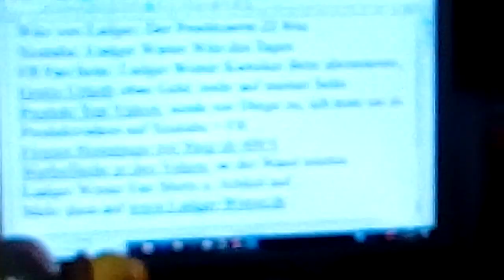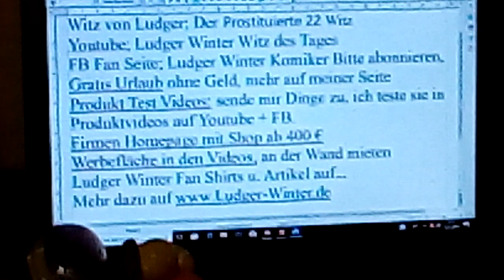1231 Witz von Ludger der Prostituierte 22 Witz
1231 Witz von Ludger der Prostituierte 22  Witz